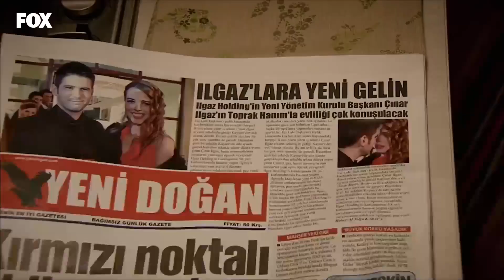Havva'dan Gönül Alma Dersi - Yer Gök Aşk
Havva, Sultan'dan özür diledi. SENSİZ YAPAMAM